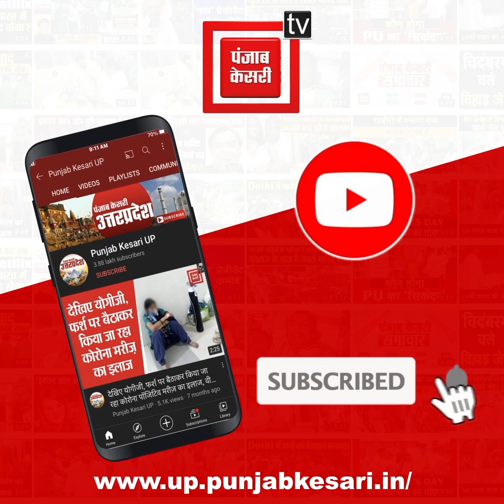ताजिया के दौरान बैंड को लेकर दो पक्षों में विवाद, मारपीट और फायरिंग में कई लोग घायल